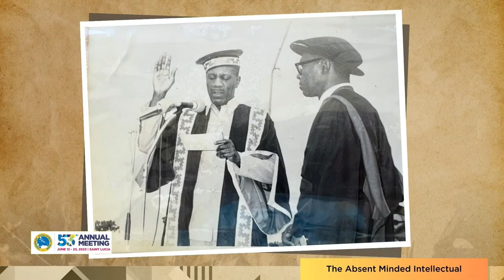23rd William G. Demas Memorial Lecture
This year’s William G. Demas Memorial Lecture will be delivered by Mr. Simon Stiell, Executive Secretary of the United National Framework Convention on Climate Change (UNFCCC).